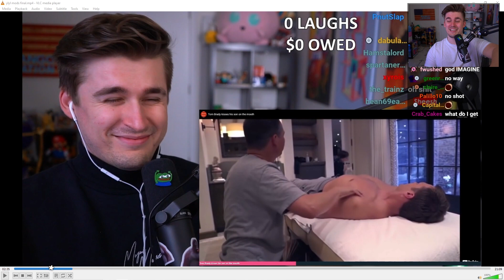The Clip That Got Ludwig Banned On YouTube